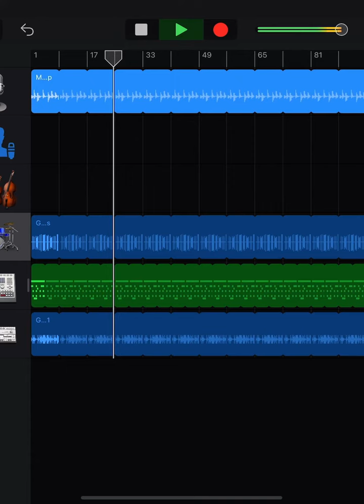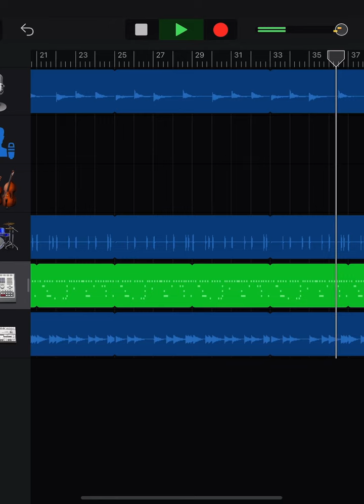TRAP TYPE BEAT DARK CHORDS 70 BPM